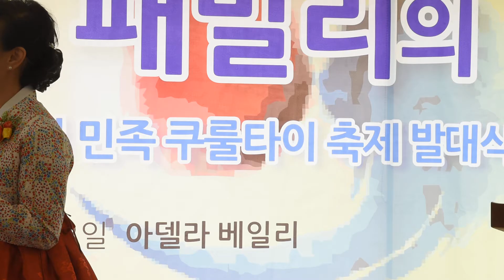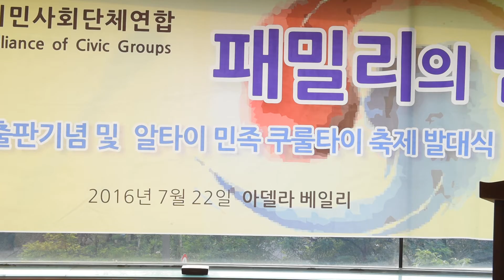한국시민사회단체연합패밀리의밤 축하 시낭송